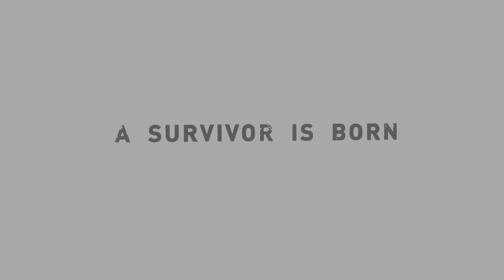TOMB RAIDER PARTE 16 FINALE ITA